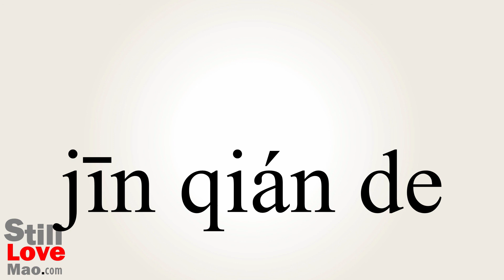How to Say Pecuniary in Chinese